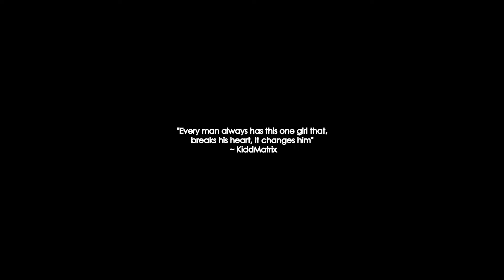No Strings Attached (Single Version)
Villahnova - No Strings Attached (Prod. By  @rileybeats876 )

00:00 Intro
00:18 Verse 1
01:01 Hook
01:22 Verse 2
01:45 Bridge
02:05 Outro